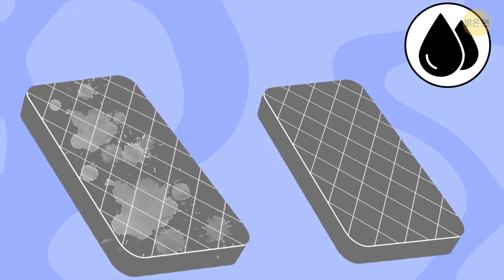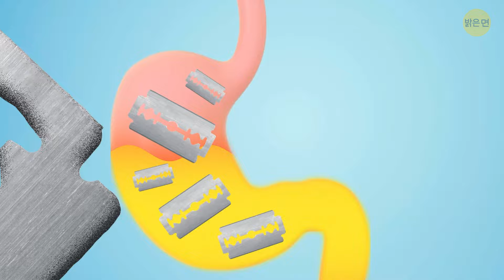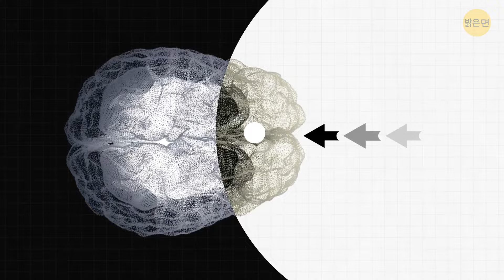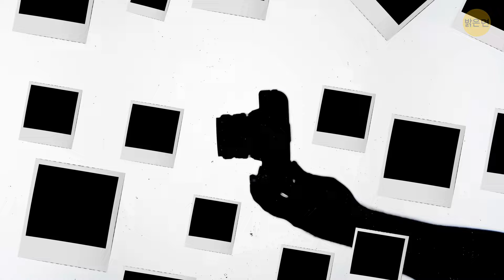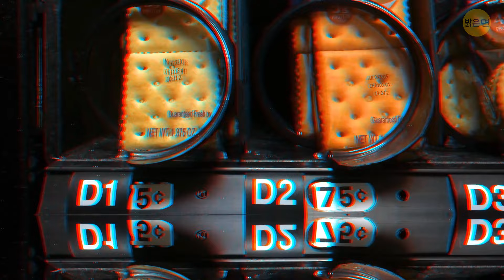"정말?"이라는 의문을 품게 만드는 사실들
"이게 사실일까?"라는 의문을 품게 만드는 놀라운 사실로 가득한 최신 동영상을 통해 두뇌가 번쩍 뜨이는 순간을 맞이할 준비가 되셨다면, 이 동영상을 확인해보세요. 이 동영상에서는 놀라운 역사적 사건부터 매혹적인 과학적 발견에 이르기까지, 이전보다 더 놀라운 사실에 대해 자세히 알아보세요. 놀라운 사실이 하나씩 밝혀질 때마다 더욱 흥미를 느끼고 배우고 싶어지는 자신을 발견하게 될 것입니다. 그러니 가장 재미있는 방법으로 지식을 확장할 준비를 하세요. 세상에서 가장 믿을 수 없는 진실을 알아가는 이 매혹적인 여정을 놓치고 싶지 않으실 거예요!